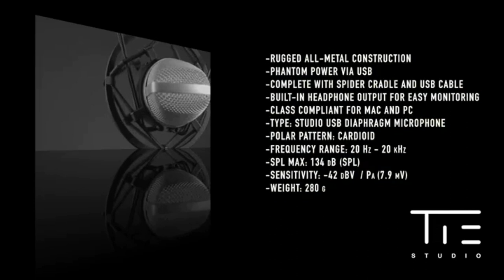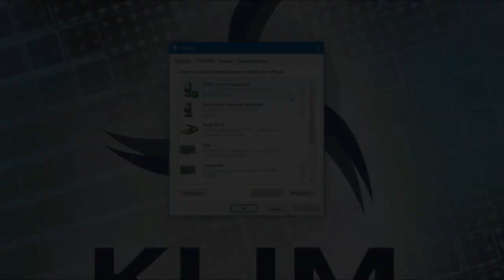🏆 MICRÓFONOS USB MEJORES 5 ✅ - Baratos Calidad Precio Amazon 🛒 Merktop 2021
✅ Trust GXT

✅ Blue Snowball

✅ Tie Studio

✅ Rode NT